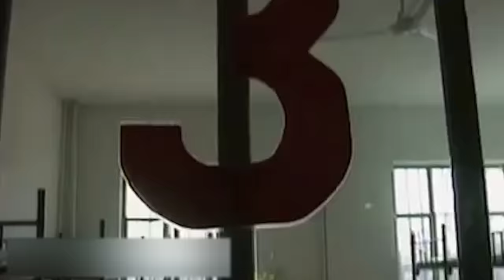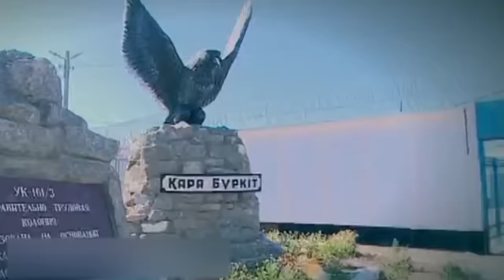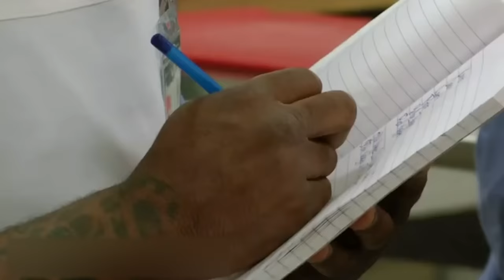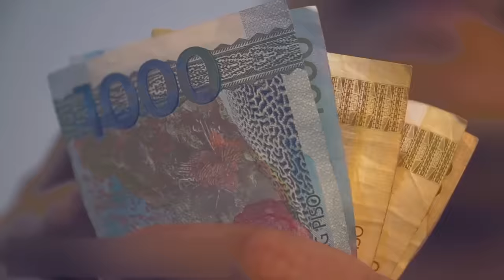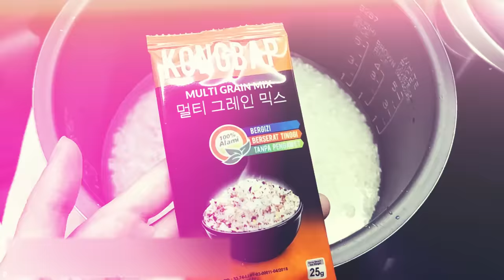8 Prison Meals in Different Countries of the World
We all know very well that breaking the law is not worthwhile. A few centuries ago, if you were caught after committing a crime, you were imprisoned in a damp dungeon with only bread and rats running around you. But something must have changed, right? In some countries, prisoners enjoy delicious food and spend their free time on creative activities, while in other places the conditions are still very harsh. Are you ready to take a risky journey through the world's prisons?

00:00 - Welcome!
00:33 - China (Preview)
01:45 - Italy
02:55 - Japan
03:53 - Kazakhstan
05:12 - Norway
06:19 - United States of America (Preview)
07:27 - Germany
08:31 - South Korea ***